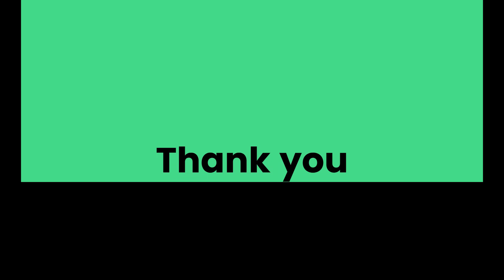DIY Jade Topiari